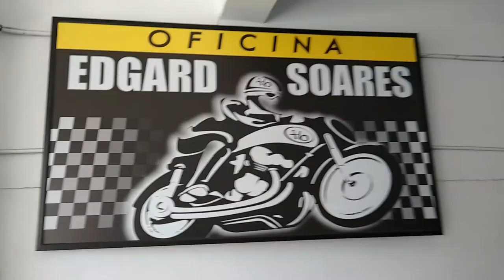Minha moto custom ficou pronta! Mirage 250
Depois de meses de espera entre documentação, pintura, mecânica e customização, minha moto ficou pronta!

Segue o registro da entrega da moto na Oficina Edgard Soares Motocicletas o primeiro testride da Mirage 250 custom.

Academia de Pilotagem - O maior curso avançado de motociclismo do Brasil.
Pilote e Viaje de Moto, Sem Medo, Sem Sustos e Sem Acidentes